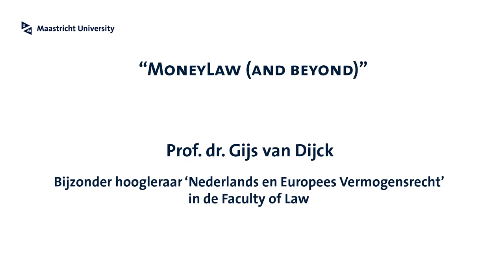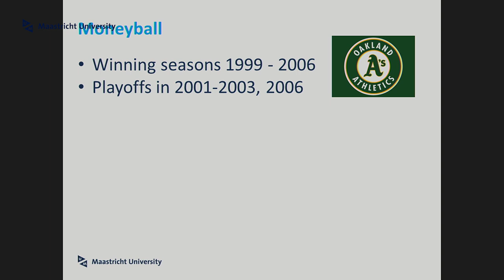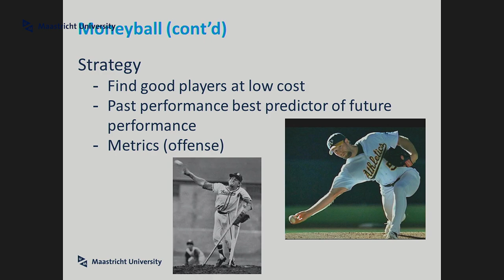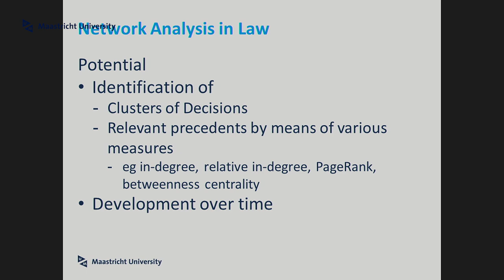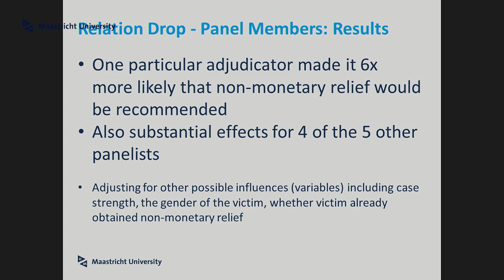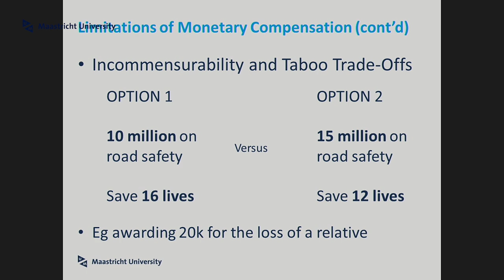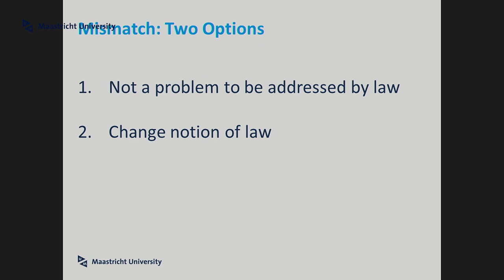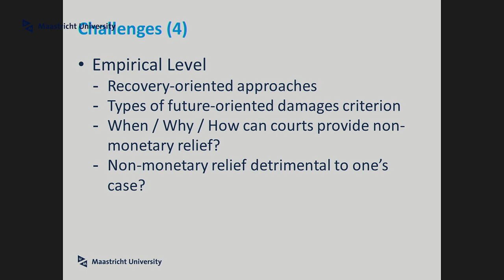Prof. dr. Gijs van Dijck - Money Law and beyond